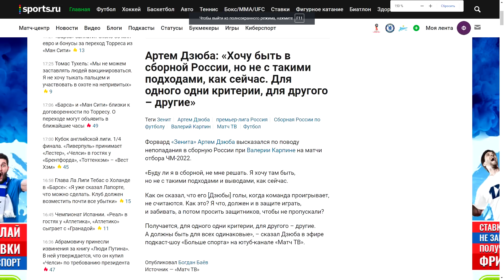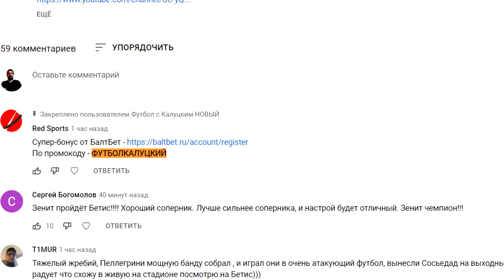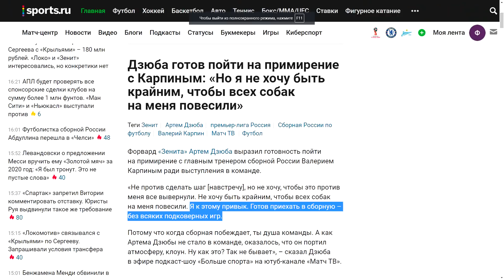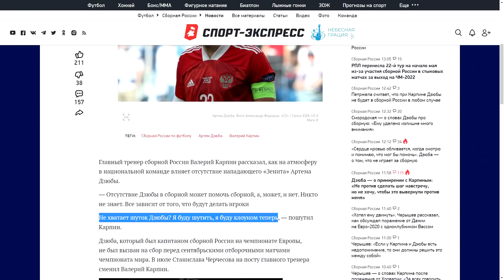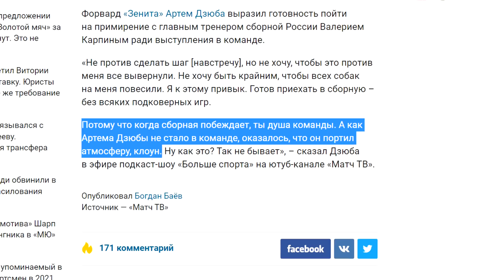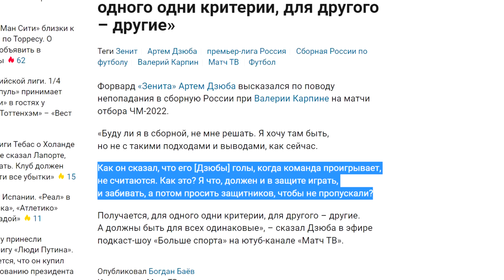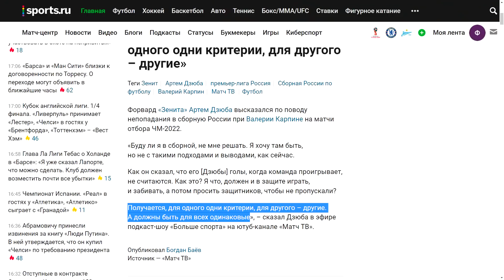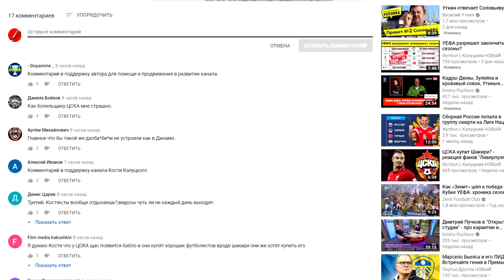Дзюба - лжец! Позорное интервью про Карпина и сборную!